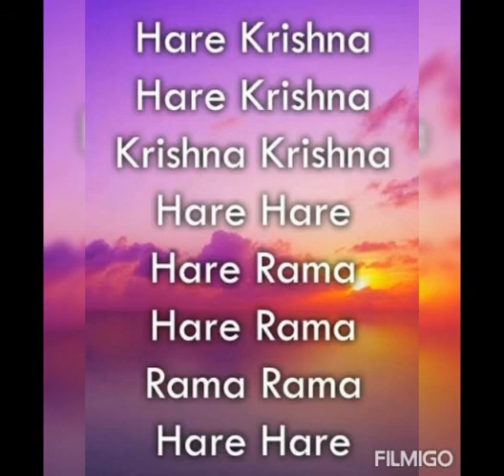Hare Krishna Mahamantra